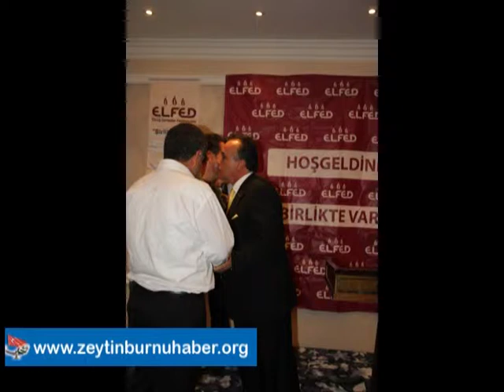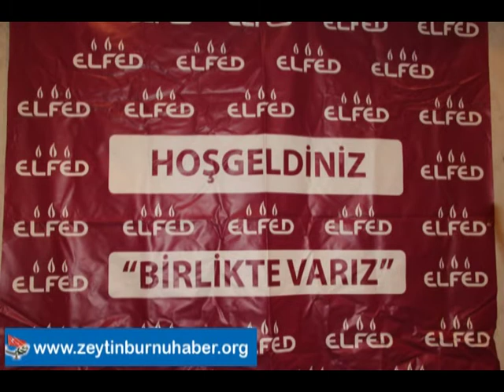Elazığ Dernekler Federasyonu Arnavut Köy Kaymakamı Hürem Aksoya Veda Kokteyili Düzenledi